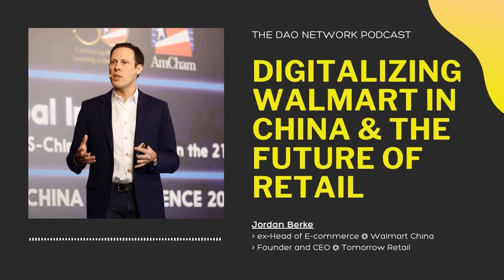Jordan Berke - Digitalizing Walmart in China and the Future of Retail | The Dao Network Podcast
The Dao Network is a community dedicated to educating, empowering and connecting the next generation of entrepreneurs and venture builders with global ambitions, brought to you by JC Xu and Jan Smejkal (AKA YourChinaGuy).

We are coming to you from Shenzhen, China and every week we interview top executives, entrepreneurs and investors who have been building and scaling businesses in China and beyond.

As entrepreneurs and investors ourselves, we are on a mission to uncover and share first-hand insights from those behind some of the most respected business growth stories, innovations as well as failures, including those of our own.

Jordan Berke led e-commerce activities for Walmart in China for almost ten years, based out of Shenzhen, China. He helped to negotiate Walmart’s $4bn investment in JD and led implementation of the strategic alliance formed post-investment, oversaw $400m investment and partnership with Dada/JD Daojia, China’s largest crowdsourced delivery platform / #2 largest online grocery platform (behind Meituan), and built Walmart’s one-hour fresh delivery business that now serves 50m customers annually across 180 cities. This business became key driver of Walmart’s growth in China and benchmark for company’s global e-commerce development. After he left Walmart, Jordan started Tomorrow Retail, a strategic consultancy that enables global retailers and brands to accelerate their digital transformation, with specific focus on e-commerce channel strategy, in-store digitization and customer data management. In our conversation we discussed Jordan’s China experience, what made Walmart unique in terms of business strategy as well as company culture, and how should companies around the world approach learning from Chinese tech giants such as Tencent, Alibaba, and others.